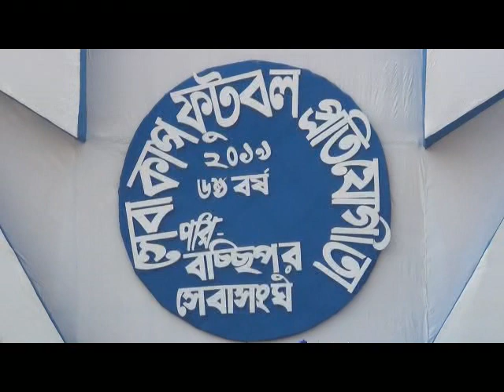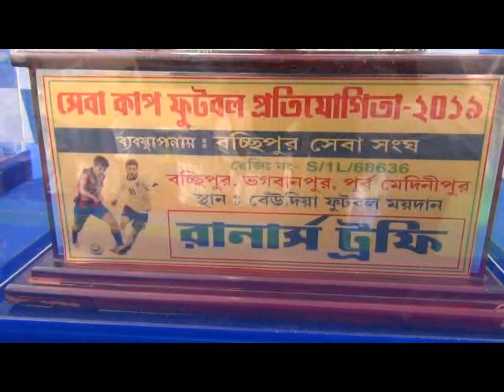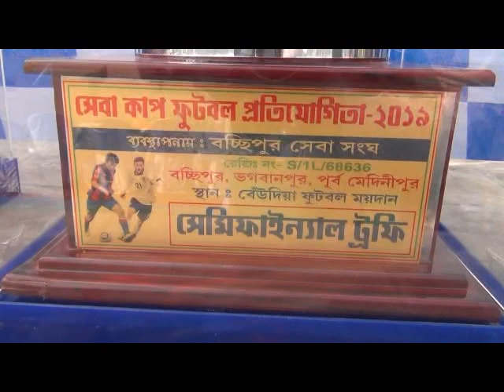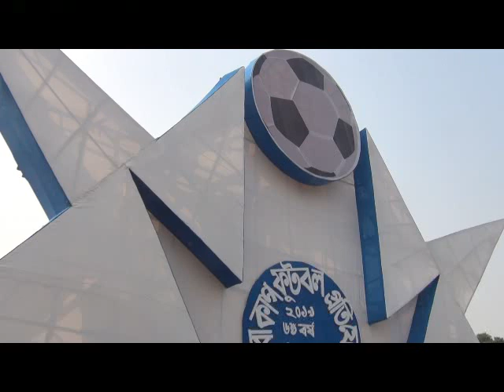SABA CUP FOOT BAL AT BHAGWANPUR 18 01 19